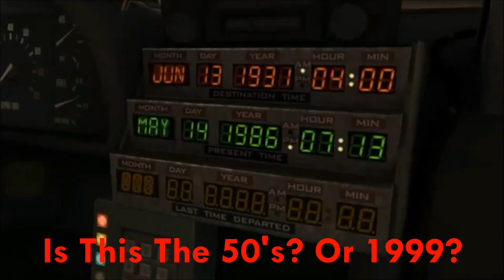Back To The Future GMV - Telltale | Back In Time - Huey Lewis & The News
Back To The Future GMV Telltale Games
Song: Back In Time by Huey Lewis and The News (This song is featured in the BTTF Movies)